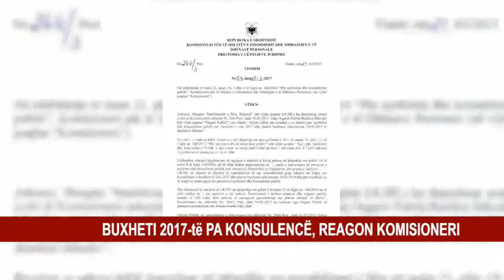BUXHETI 2017-të PA KONSULENCË, REAGON KOMISIONERI